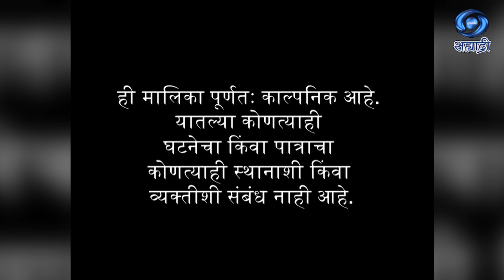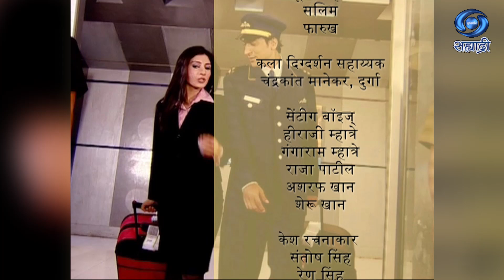Air Hostess | Serial | एयर होस्टेस स्वप्नांचा आसमंत | मालिका | Ep 48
कला दिग्दर्शक - नरेंद्र भगत
संगीत - राजेश प्रसाद
लेखक - राजेश सक्षम
निर्माता - रुपेश गोहिल
दिग्दर्शक - साबिर मुस्तफा
एयर होस्टेस स्वप्नांचा आसमंत..
A Serial by Rupesh Gohil
DD Sahyadri
Doordarshan Mumbai
Sahyadri Marathi
Show : ' Air Hostess '_' एयर होस्टेस स्वप्नांचा आसमंत '
Artist : अंजन श्रीवास्तव
सीमा कपूर
सीमा मलिक
शालिन भनोट
शैली शुक्ला
टिया गनडवानी
नीतू सिंह
अजय कुमार सिन्हा
शादाब खान
दिनेश ओझा
नरेंद्र सोनी
मिताली निकम
रीम खान
आणि इतर
Social Media Operator : सई सागर मांजरेकर
Producer Director : रुपेश गोहिल / साबिर मुस्तफा..